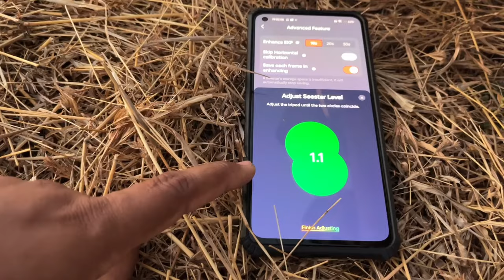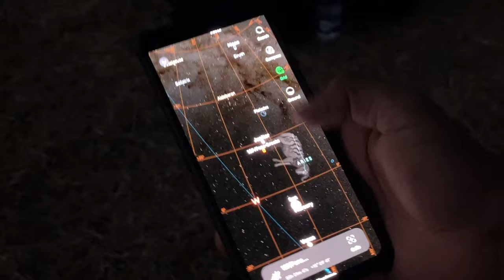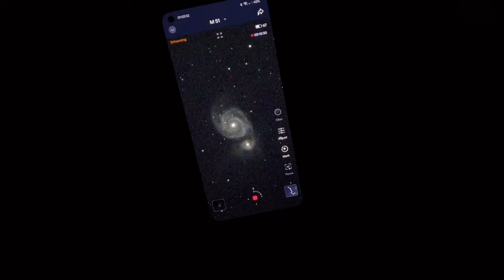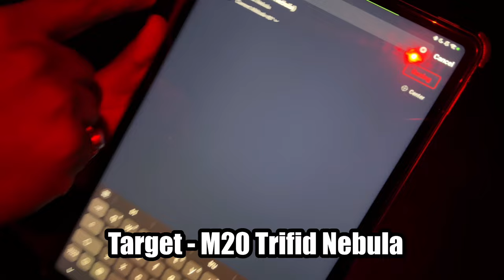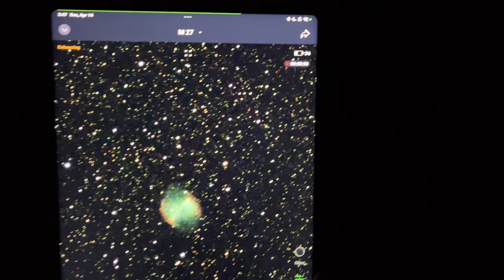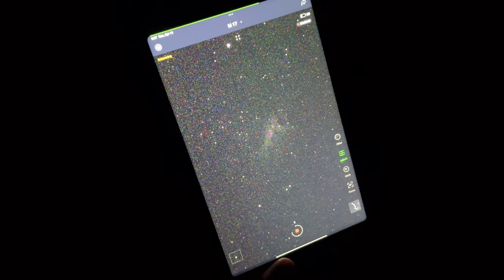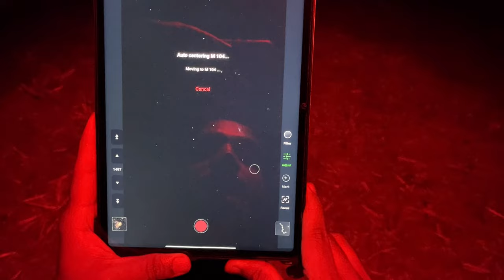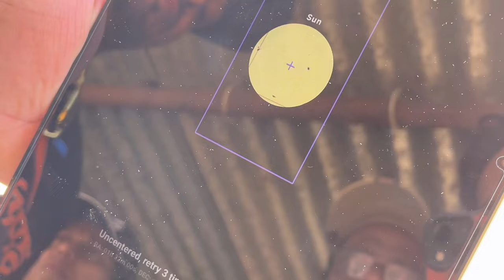ZWO Seestar S50 Astrophotography Review Best Smart Telescope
Description:
Embark on a cosmic journey like never before with the Seestar S50 Astrophotography Camera! 🌌 Witness the breathtaking beauty of deep sky objects in stunning detail, captured with unrivaled precision and clarity.

📸 Prepare to be mesmerized as the Seestar S50 unveils the wonders of the universe. From the majestic M104 Sombrero Galaxy to the ethereal glow of the Orion Nebula, this groundbreaking camera captures celestial marvels with astonishing results.

🔭 Join us as we traverse the cosmos and unveil the secrets of distant galaxies and nebulae. Marvel at the splendor of the Andromeda Galaxy (M31), immerse yourself in the luminous glow of the Pleiades, and witness the intricate details of the Dumbbell Nebula and the Eagle Nebula.

🌟 But the wonders don't stop there! Explore the cosmic landscape further as the Seestar S50 reveals the enchanting beauty of the Cat's Paw Nebula and captures the intricate details of the M8 Lagoon Nebula with unparalleled clarity.

🚀 Experience the thrill of astrophotography like never before with the Seestar S50. Whether you're a seasoned astronomer or an enthusiastic beginner, this revolutionary camera unlocks a world of discovery and adventure.

✨ Don't miss your chance to explore the depths of space and capture the beauty of the cosmos with the Seestar S50 Astrophotography Camera. Upgrade your stargazing experience today and embark on a journey through the stars!